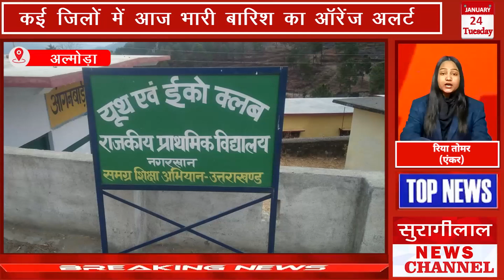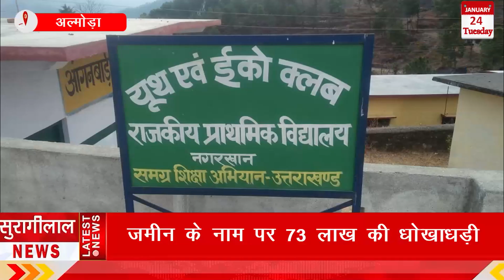शाम के मुख्य समाचार || UTTRAKHAND BULLETIN || 24-01-2022 || सुरागीलाल न्यूज़ चैनल